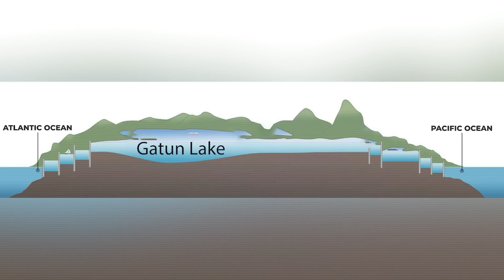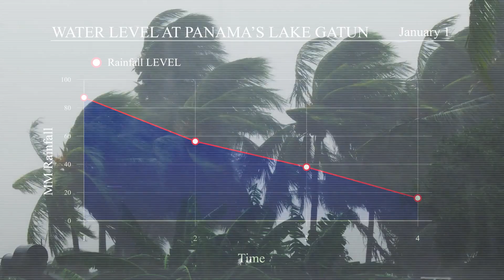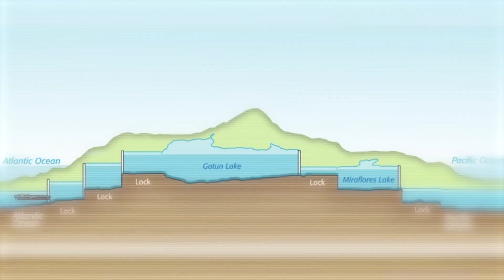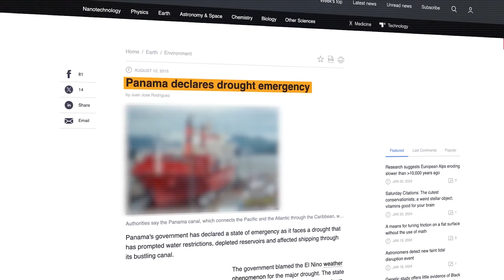PANAMA CRISIS | Will We Need a Plan B? The Future of Global Shipping.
The Panama Canal, once a marvel of engineering, is facing an unprecedented crisis. A severe drought has led to a massive traffic jam, with over 150 cargo ships waiting for their turn to pass through. This vital waterway, crucial for global trade, is now at risk due to climate change.

Join us as we explore the impact of this crisis on the global supply chain, the astronomical costs incurred by shipping companies, and the potential alternatives being considered. From the engineering marvels of the canal to the political and economic implications, we delve deep into the heart of this pressing issue.

Discover the challenges faced by Panama, the ingenuity of human solutions, and the uncertain future of global shipping. Will the Panama Canal survive? Or are we on the brink of needing a Plan B for international trade?

**Additional Keywords:** maritime, logistics, economy, infrastructure, transportation, international trade, container ships, shipping industry, environmental impact, water resources, geopolitical, economic impact, supply chain disruption